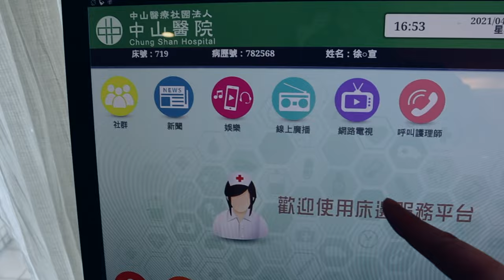What REALLY Happens After Birth 剖腹產｜中山醫院最高級的單人房 Room Tour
00:00 April 12 |出生3小時 哺餵母乳
01:33 What REALLY Happens After Birth 在醫院一整天的行程/月子餐
04:09 What REALLY Happens After Birth  剖腹產心得
05:50 最高級的單人房 Room Tour

雖然賀爾蒙失調，又腫又長滿臉痘痘，拍起影片來真的不太好看，不過這是我人生中最重要的一個時刻，我當媽媽了！
剛開刀完的第一天因為麻藥的關係，昏昏沉沉，所以反而很快就過去了，最難過的是拔完尿管，拔掉自控式麻藥和開始漲奶的第三天，睡不好，傷口痛胸部也痛。有過剖腹產的人一定知道，上廁所是最痛苦的事情了，太～～痛了！
半夜護理師也會推Mira來喝奶，算是很充實的5天住院，分享給即將生產或是想要懷孕的你喔！

DaisyCode

微信公眾號
微信搜尋 DaisyCode